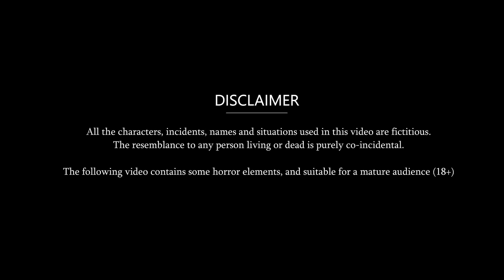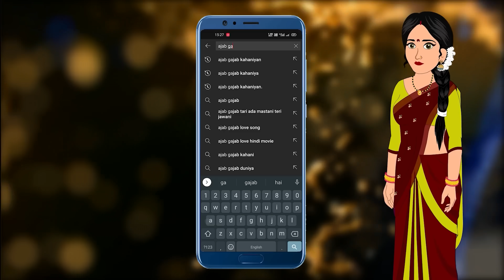शादी के तुरंत बाद दूसरी शादी | Shadi Ke Turant Baad Dusri Shadi | Saas Bahu ki Kahaniyan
© Ajab-Gajab Kahaniya